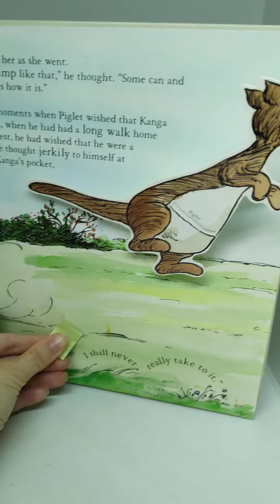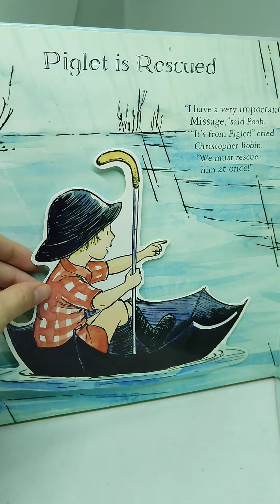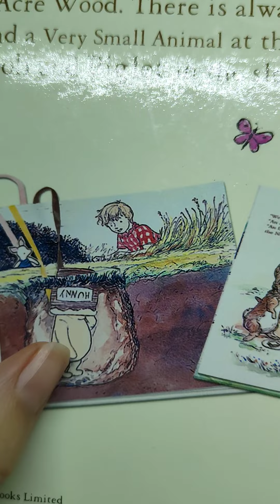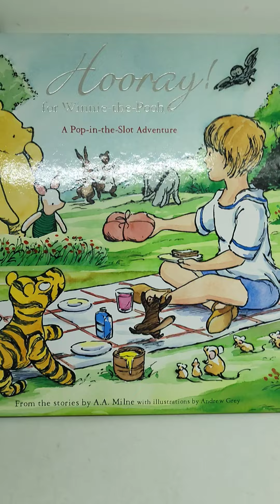Книга Винни Пух часть 2